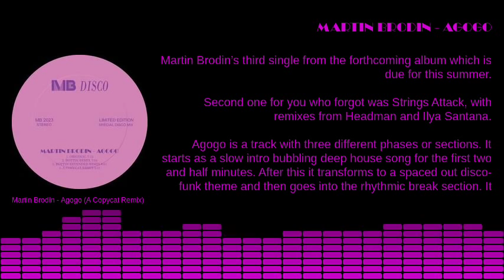Martin Brodin - Agogo (A Copycat Remix)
Martin Brodin's third single from the forthcoming album which is due for this summer.

Second one for you who forgot was Strings Attack, with remixes from Headman and Ilya Santana.

Agogo is a track with three different phases or sections. It starts as a slow intro bubbling deep house song for the first two and half minutes. After this it transforms to a spaced out disco-funk theme and then goes into the rhythmic break section. It keeps going until it ends up with the deeper part again. All in all a groovy track indeed.

Second remix comes from fellow Swede. Copycat. As a contrast to the original and Bottin's remix, he beefs it up a bit with a funky Nudisco-house twist.

Out on MB Disco May 18, 2012